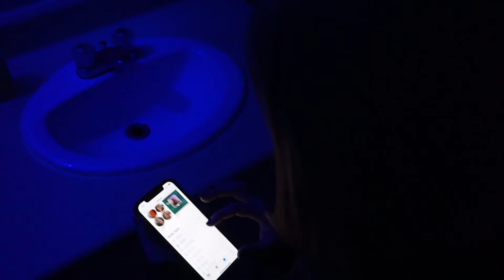Again, Again, Again (2022)